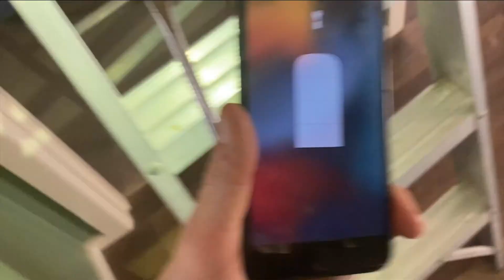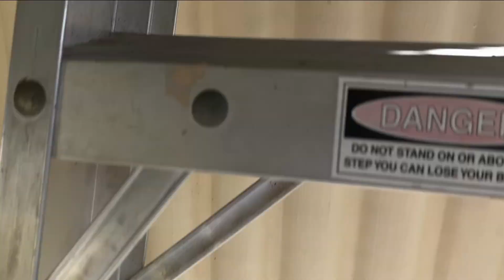DIY: Install a Home CCTV Security System In Your HOMELAB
How do you save money on your CCTV system Install? DO IT YOURSELF!\

Installing a CCTV system for a home involves several key steps to ensure proper installation and operation. First, the homeowner must select the appropriate cameras and equipment based on the size and layout of the property, as well as their specific security needs. The cameras should be strategically placed to provide comprehensive coverage of the home's exterior and interior, including entrances, windows, and other vulnerable areas.

The cameras should then be wired or wirelessly connected to a central recording device or network video recorder (NVR) that can store the footage for later viewing. This recording device should be located in a secure and easily accessible location, and should be configured to ensure that the footage is encrypted and password-protected.

Finally, the homeowner should configure the system to their specific needs, such as setting up motion detection alerts, scheduling recording times, and accessing the footage remotely through a mobile app or web browser. Regular maintenance and testing of the system should also be conducted to ensure that it is functioning properly and providing adequate protection for the home and its occupants.

I am far from perfect at doing this type of work, but once you get the general idea its quite fun to do! This isn't a step by step tutorial thought i wish it was, but i recorded what i could at the time with installing this system but you get the idea of what i am doing.

Feed cables to the roof, run them in the roof to the area where your DVR or NVR is located, mount your cameras and THATS IT! It takes a bit more time then that but you get it... Home-Lab-Networks.